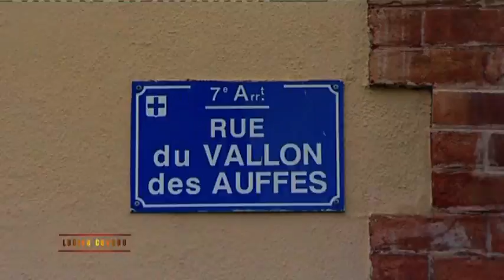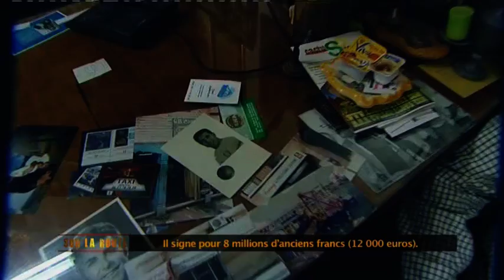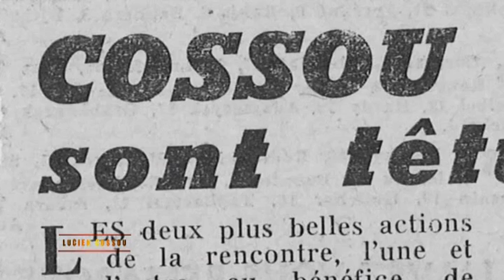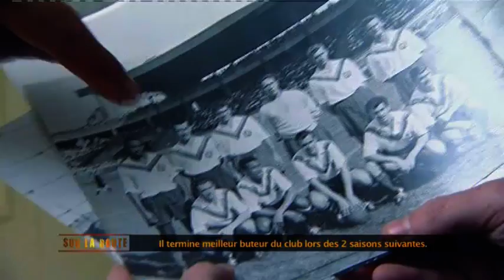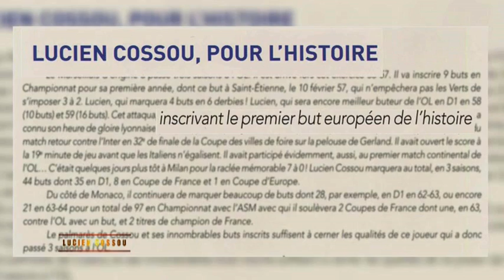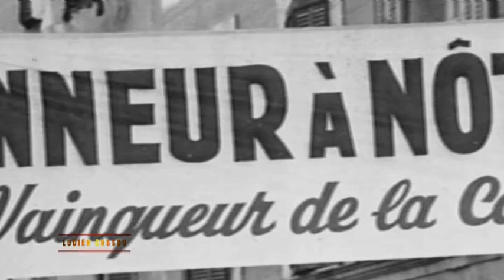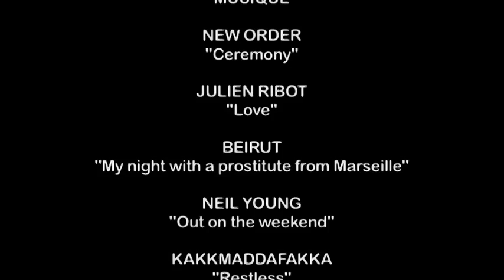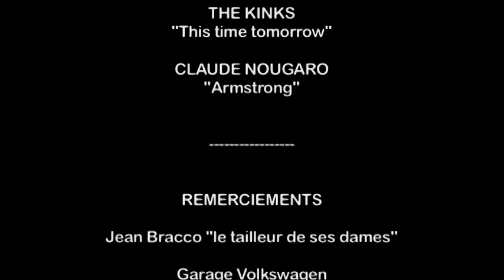Sur La Route Lucien Cossou.mkv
Reportage sur la carrière de Lucien Cossou